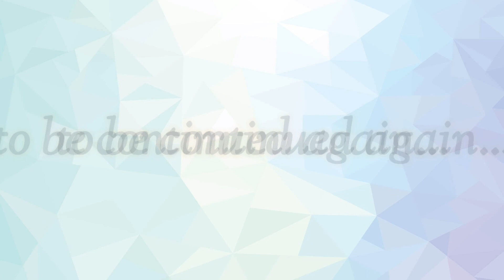The back portion tattoo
Inner peace is next to total happiness